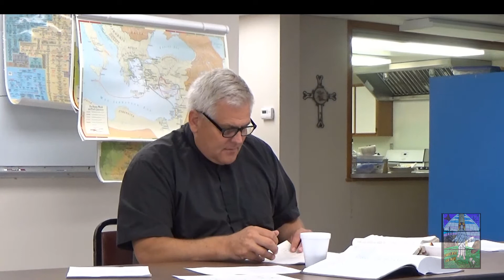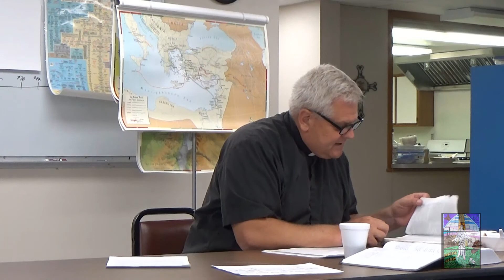Our Study of Revelation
Endurance Unbending When You Know How It's Ending
Rev. 1-4-8